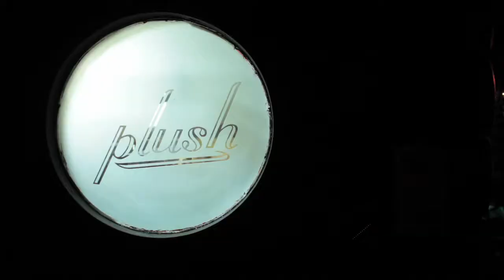1-O.A.K. - Lovecats [Live Performance]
DOWNLOAD THE FREE SONG HERE!

Produced by Trackademicks